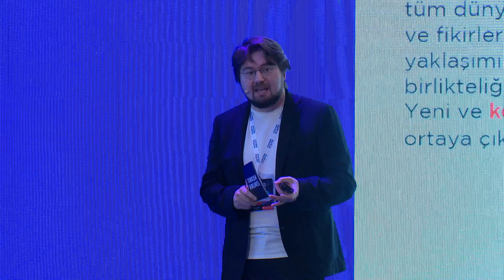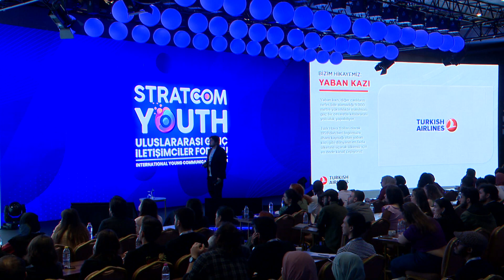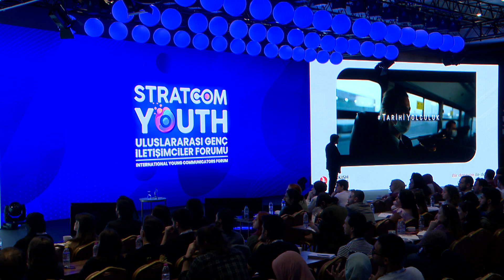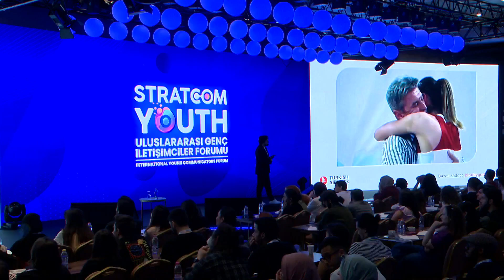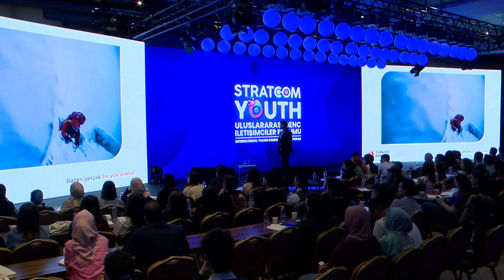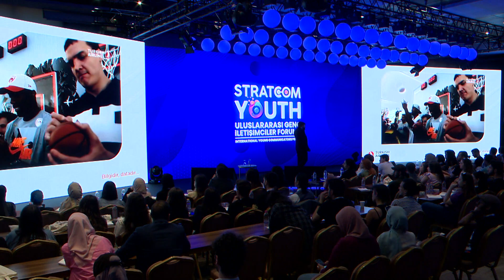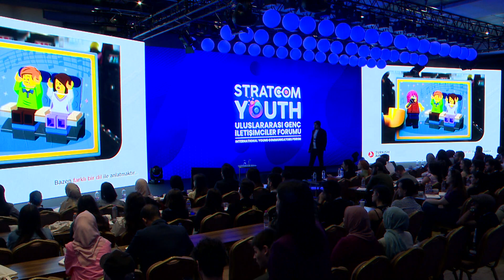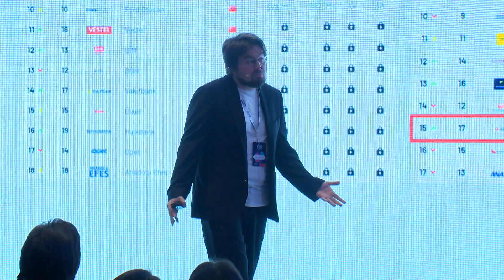Stratcom Youth'22 | Rafet Fatih Özgür | Hikaye Anlatıcılığı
Geçtiğimiz yıl Aralık ayında dünya çapında uzmanları ve liderleri bir araya getiren Stratcom Summit: Uluslararası Stratejik İletişim Zirvesi’nin yan etkinlikleri arasında yer alan Stratcom Youth: Uluslararası Genç İletişimciler Forumu, 6-11 Mayıs tarihlerinde Antalya’da gerçekleştirildi.